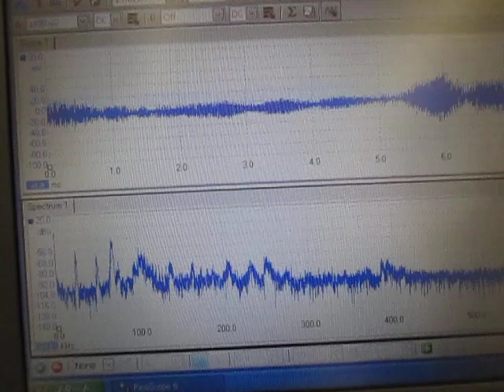超音波計測解析システム（超音波テスター）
１．価格　１５万円（最少仕様）～

２．内容

３．特徴（標準的な仕様の場合）